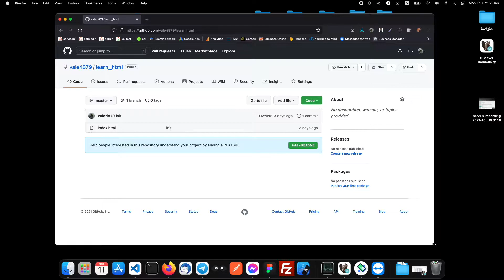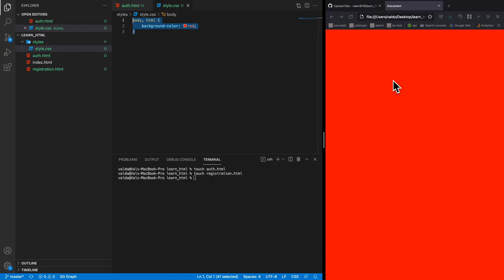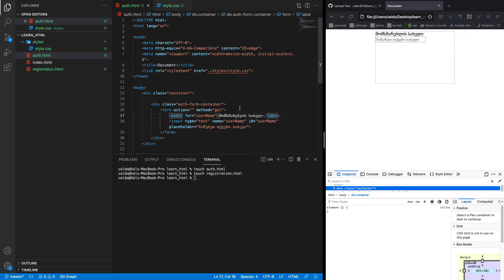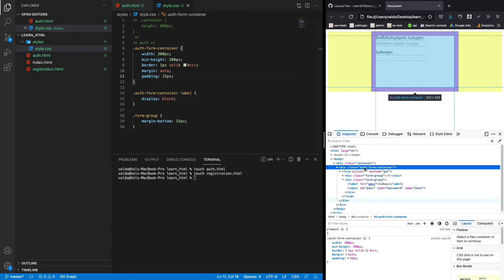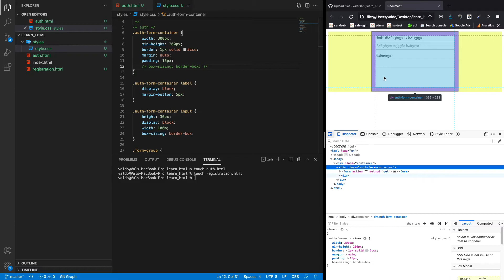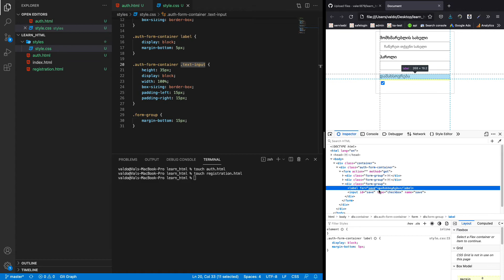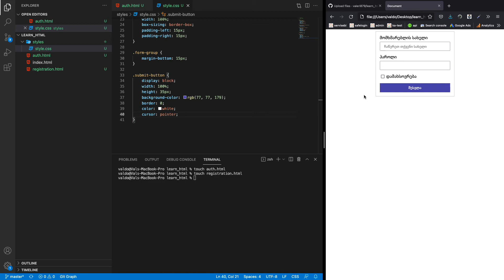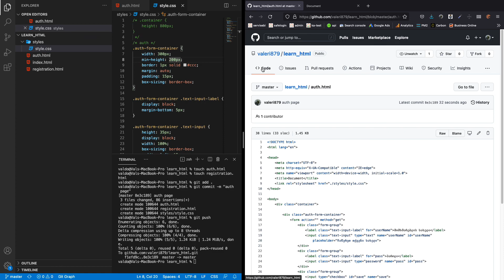საიტის აწყობა (ავტორიზაცია)